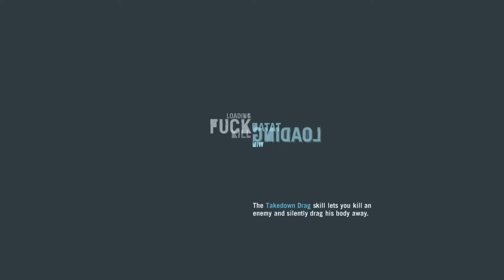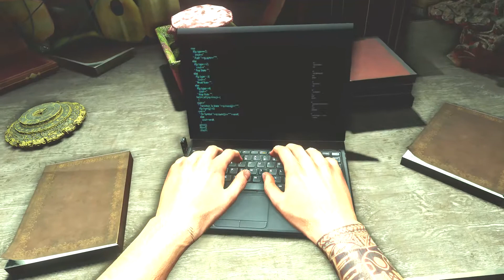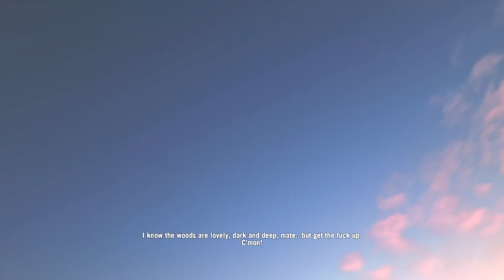#16 Saving Oliver-Far Cry 3 PC-Ubisoft-GAME GUIDES & WALKTHROUGHS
The third installment in a popular first person shooter franchise. This game was developed by Ubisoft Montreal Studios in cooperation with Ubisoft Shanghai, Ubisoft Reflections, and Massive Entertainment.

Action | FPP | sandbox | FPS | RPG elements | multiplayer | co-op | shooters
developer: Ubisoft

publisher: Ubisoft

Game mode: single / multiplayer

Multiplayer mode: Internet, players: 1-14

game release date for PC:

29November2012
Far Cry 3 for PC, X360 and PS3 is the third installment of a popular first-person shooters series, which focuses on exploring open worlds and engaging in fights with groups of intelligent opponents. The game, just as the second installment, was developed by Ubisoft Montreal Studios, although this time the studio was aided by the teams from Ubisoft Shanghai, Massive Entertainment, and Ubisoft Reflections.

Story
You take on the role of Jason Brody, whose vacations were brutally interrupted. As a result of an unfortunate parachute jump he lands on an island dominated by a group of psychopathic pirates. What is worse, some of his friends remain in captivity, and all around there are armies of unscrupulous and mentally unstable murderers. To save his close ones and get out of this cursed place Jason has to quickly learn how to kill.

Gameplay
Far Cry 3 for PC, X360 and PS3 is a first person shooter. Most of the time you spend eliminating enemies by any means available. What makes this game different from most of competitive FPS games, is its freedom. Levels are usually open, giving you freedom to choose any tactics. You can either quietly assassinate your opponents or play in Rambo style, i.e. jump into the middle of an enemy camp with a battle cry on your mouth and a rifle in your hands. Another interesting element, is a simple RPG system. The progress in the campaign is rewarded with experience points that can be spent on new skills, grouped into the three paths: The Heron, The Spider, and The Shark. Each of these supports different combat style and makes the exploration of the archipelago somehow easier.

Game modes
An addition to the solo campaign is multiplayer, created by Ubisoft Massive, a Swedish studio known for amazing real-time strategy games (e.g. Ground Control, World in Conflict). The developer opted for easy-to-learn gameplay, scenarios with specific objectives, and an extensive development system. In one of the modes, each team has to set the enemy resources on fire, which can drastically change the situation on the battlefield. Another interesting addition, is a cooperative mini-campaign, where up to four players try to survive 6 linear missions of increasing difficulty.

Game score 8.77 / 10 calculated out of 8828 players' votes.
Expectations before the premiere: 9.0 / 10 calculated out of 2144 players' votes.
System requirements
PC / Windows

PC / Windows

Recommended: Core i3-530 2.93 GHz, 2 GB RAM (4 GB RAM - Vista/7), graphic card 1 GB (GeForce GTX 560 or better), 15 GB HDD, Windows XP/Vista/7/8, Internet connection